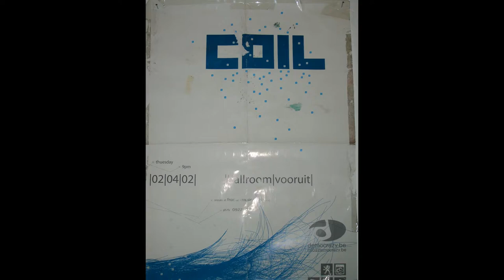Coil - Vooruit, Ghent, Belgium (2002-04-02) [AUD #2]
Coil
Live at Vooruit, Ghent, Belgium
April 2, 2002
Feeling: Reflective

AUD #2
Taper: Unknown
Quality: 7+/10
Complete: Yes
Length: 67 min
Lowest Gen: M?, 192 kbps MP3
Comments: A lot of audio peaks on "Backwards," some clipping or possibly tape glitches throughout. "Amethyst Deceivers" and "Broccoli" are bassy. "Backwards" has an internal cut. Commonly mislabeled on Soulseek and archive.org as “Dour Festival, Dour, BE (July 13, 2002)”.
Pictures - Robin Heemstra, Michael Festerling, etc.

1. Anarcadia: All Horned Animals 0:13
Banter - Queer Wolf 6:40
2. Amethyst Deceivers (Version 2) 6:51
Slur (Intro) 14:26
3. Slur 14:44
4. A Cold Cell 20:42
Broccoli (Intro) 27:03
5. Broccoli (Version 1) 27:31
6. Paranoid Inlay 36:12
Banter - We've Got a Wild Animal Over There, Yes? 42:48
7. A.Y.O.R. 43:18
Banter - God, It's Hot, Here 50:31
8. Backwards 50:44

“Anarcadia” tour, “Backwards / The Remote Viewer” phase.

John is particularly talkative, here. Before or at the beginning of every song, he announced the title and gave some rather telling descriptions of their subject matters. Cliff’s hurdy-gurdy is also mixed very prominently into the live sound.

After "Anarcadia: All Horned Animals," John says: “That was Queer, that was ‘Queer Wolf’ for all the people, the people-animals whose eyebrows join in the middle.” I am unsure when the name change officially took place, nor do I know why the track on The Remote Viewer goes by the name “Remote Viewing 2.”

John Balance – vocals, sleigh bells on “Anarcadia: All Horned Animals”
Simon Norris (Ossian Brown) – Clavia Nord Modular Lead Synthesizer, sleigh bells on “Anarcadia: All Horned Animals”
Cliff Stapleton – hurdy-gurdy
Mike York – Breton bagpipes, bombarde on “Anarcadia: All Horned Animals,” balalaika on “Broccoli” and “Paranoid Inlay”